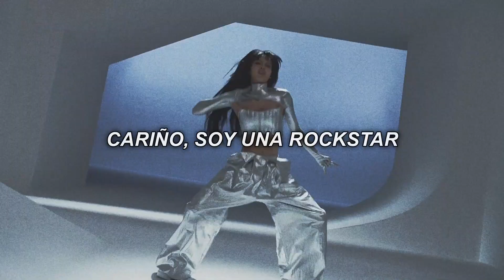LISA - ROCKSTAR // IS COMING 💫🤘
LISA IS COMING, viene a devorar 😍😍😍

• No te pierdas su nueva canción y M/V en el canal oficial de LLOUD: